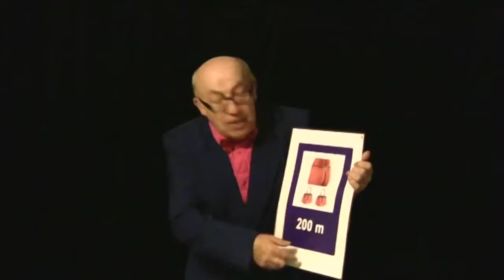LES SPECTACLES LAJOIE - LES PASTOUT DUO COMIQUE